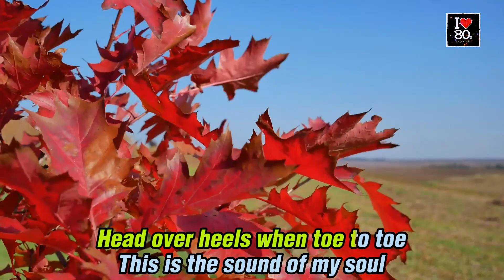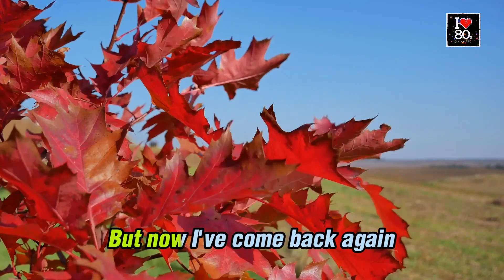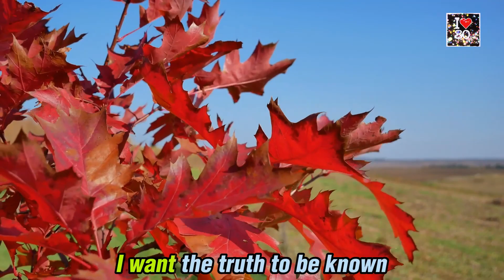Spandau Ballet - True [Karaoke Classics HD]